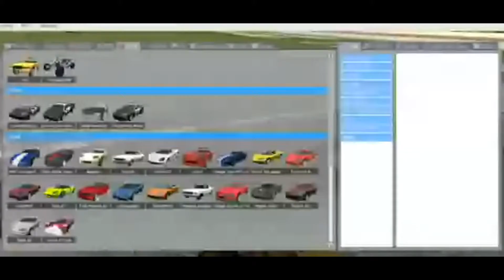MLG quickscoping (gmod machinima)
omg mlg quickscoping using my AMAZING video editor